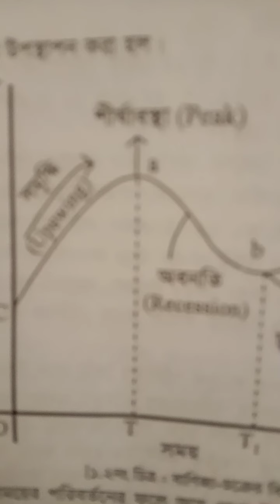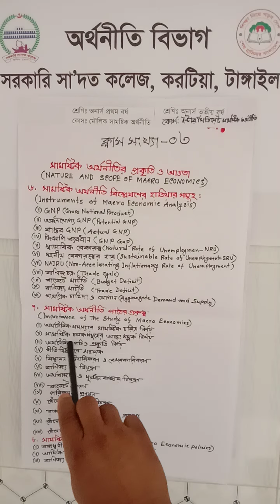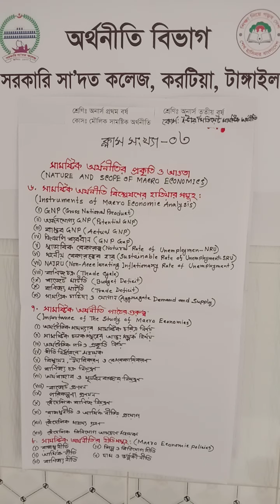1st Year honours, basic macro economics, Class—3(According to the Syllabus of National University)